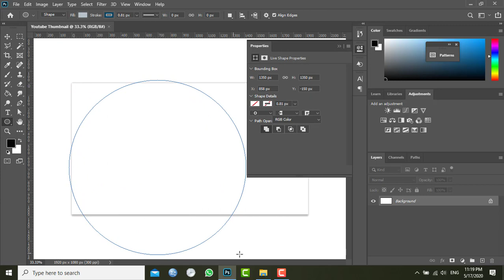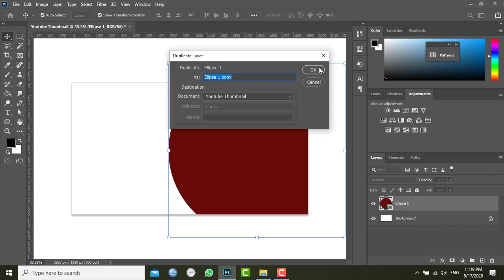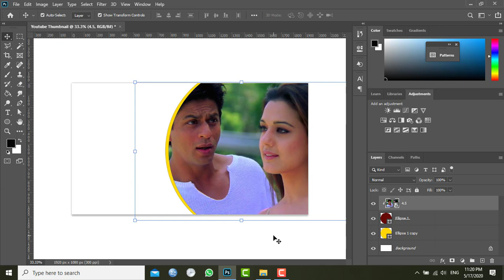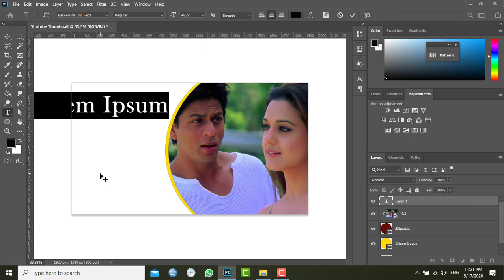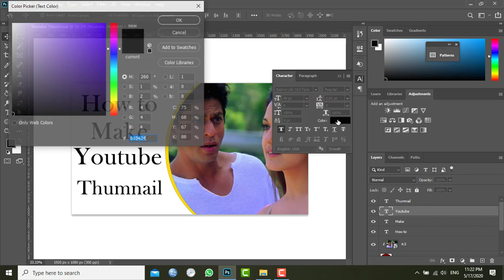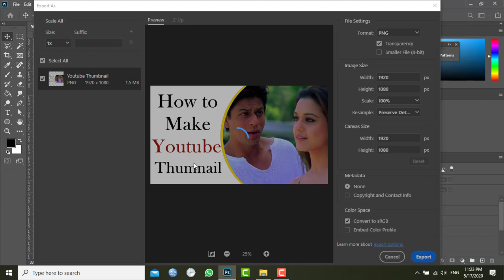Simply make your youtube thumbnail/how to make youtube thumbnail/কিভাবে তৈরী করবেন ইউটিউব থাম্বনেইল?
to make your youtube thumbnail by using photoshop software. Hope it will help you to make the best thumbnail for your youtube video.